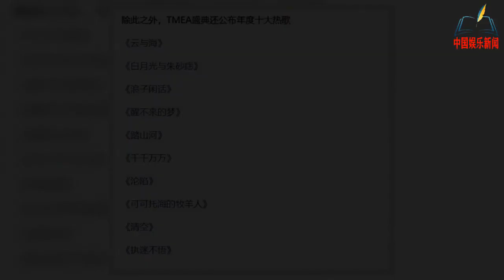2021年度十大热歌出炉，我感觉华语乐坛要凉凉了